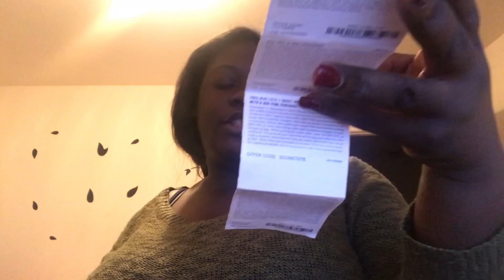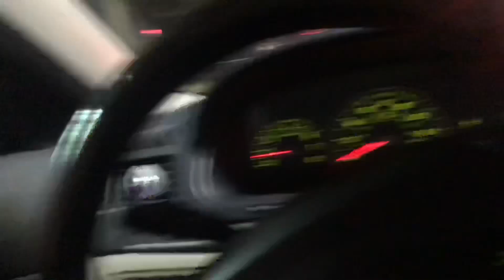VLOGMAS EP. 1 | XMAS SHOPPING